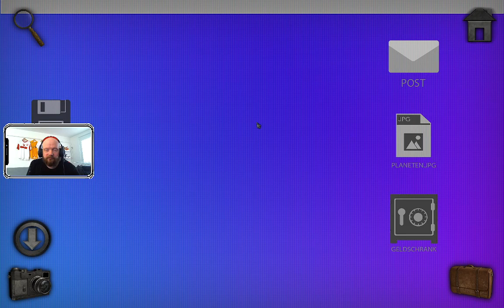Meridian 157 zum miträtseln! Jetzt mit Follower-Emotes! cheronO cheronP cheronL (Part 21/26)